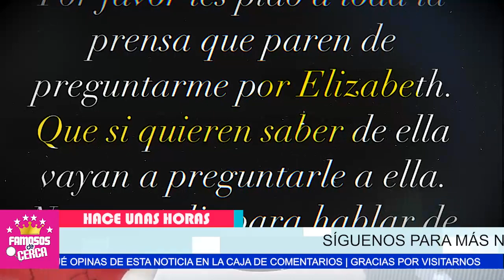😡 William Levy 𝗡𝗨𝗡𝗖𝗔 𝗦𝗘 𝗤𝗨𝗜𝗦𝗢 𝗖𝗔𝗦𝗔𝗥 Con Elizabeth Gutierrez / 𝗣𝗢𝗥 𝗘𝗦𝗧𝗔 𝗥𝗔𝗭𝗢𝗡 🔥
William Levy REVELA LOS MOTIVOS REALES Por Lo el Cual Nunca Llego al Matrimonio con Elizabeth Gutierrez / NO LA CONSIDERABA LA MUJER DE SU VIDA.

 BIENVENIDOS!!!
chismes de farandula
escandalos
De primera mano
noticias
famosos mexicanos
mexico
el gordo y la flaca
estados unidos
farandula 2021
entretenimiento
farandula mexicana
chismes de famosos 2022
ventaneando
famosos
un nuevo dia
espectaculo
Hoy